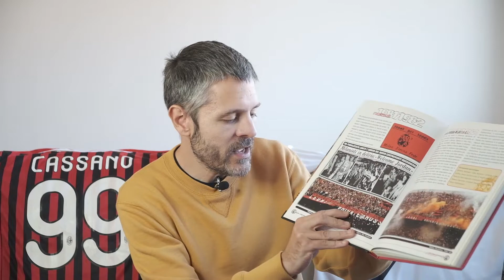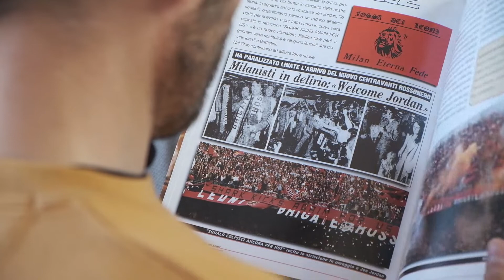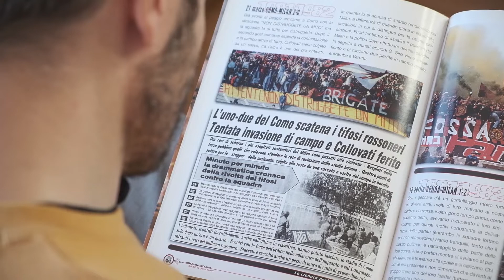EL PEOR MILAN DE LA HISTORIA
El Milan se ha hartado de ganar títulos a lo largo de su historia pero hubo una temporada en la que fueron la mayor comedia de la seriea